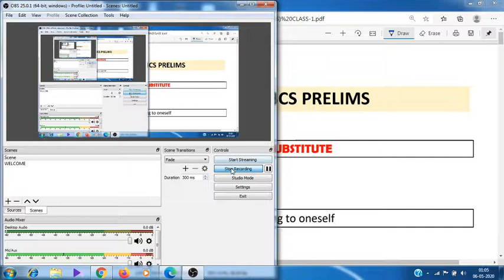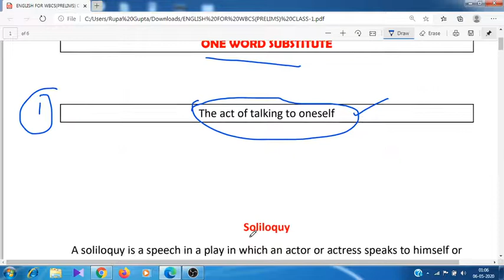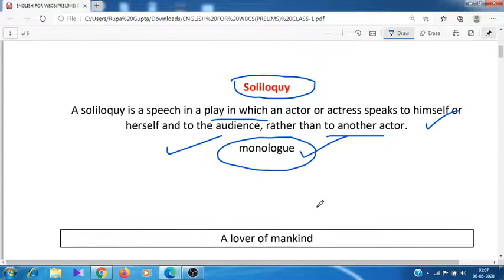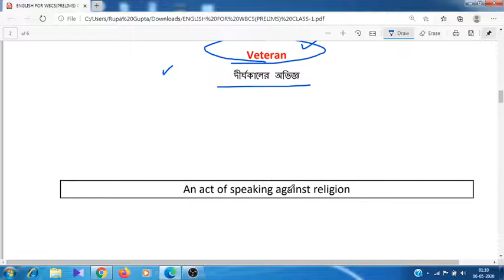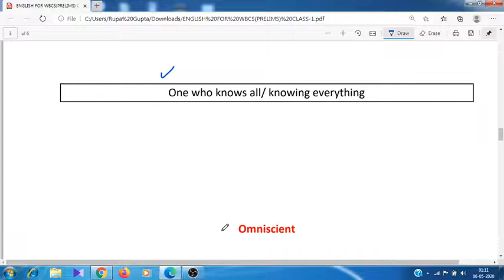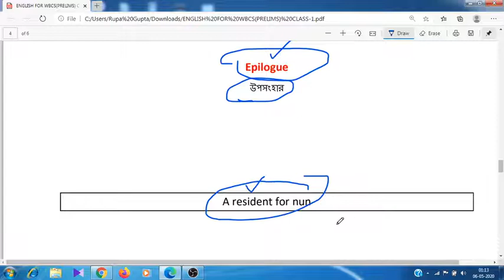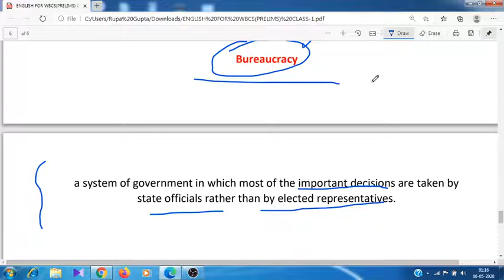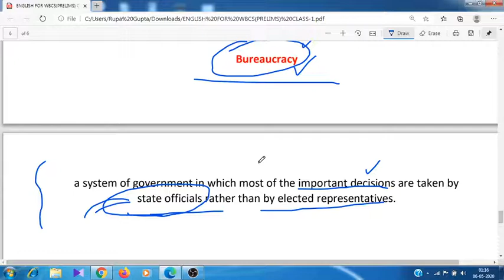ENGLISH FOR WBCS PRELIMS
@Smart Rankers WBCS  for Descriptive Course

For Study Materials join Telegram Channel